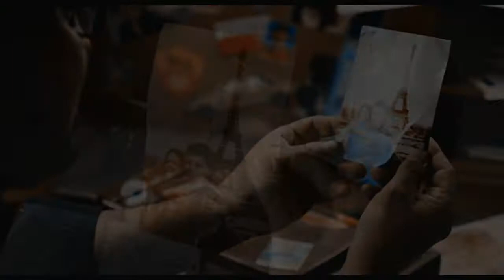Immaturi (La Serie) | We Are Young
Ho iniziato questo video settimane fa, ma ho aspettato fino ad oggi per ultimarlo così da poter aggiungere anche le scene dell'ultima puntata e credo che ne sia valsa la pena. Che dire, ho amato tantissimo questa fiction. Divertente, leggera, allegra, è stata davvero piacevole da seguire dall'inizio alla fine. Dalle indiscrezioni che circolano sul web, sembra si stia già parlando di una seconda stagione, e lo spero davvero tanto. Mi sono affezionata a questi personaggi e alle loro storie e mi dispiacerebbe se si concludesse così, nonostante il finale sia stato carino, e abbia chiuso tutte le storie senza lasciare nulla in sospeso. Comunque voi cosa ne avete pensato? Qual'è la coppia che preferite? E i personaggi? Personalmente la mia preferita e Serena perchè è quella che è cresciuta e cambiata più di tutte dall'inizio della serie, mentre per quanto riguarda i ragazzi decisamente Lorenzo, perchè è buono come il pane, come si fa a non volergli bene! E poi i siparietti con i genitori di lui erano davvero uno spasso. Come coppia invece vi dirò, sono davvero indecisa, forse Gigi e Serena, ma mi piacevano tanto anche tutte le altre. L'unica che sinceramente non mi piaceva era quella formata da Virgilio con la ragazzina, che per fortuna hanno pensato bene di concludere, erano troppo diversi, troppa differenza d'età, decisamente no. Poi rimane il punto interrogativo fra Lucrezia e Savino... cioè adesso che i genitori stanno insieme come la mettiamo? Li trasformiamo nei nuovi Marco & Eva? xD

Info:
• Fiction: Immaturi
• Canzone: We Are Young (Cover by Savannah Outen & Max Schneider)
• Colorazione: Mia
• Programma: Sony Vegas Pro 13